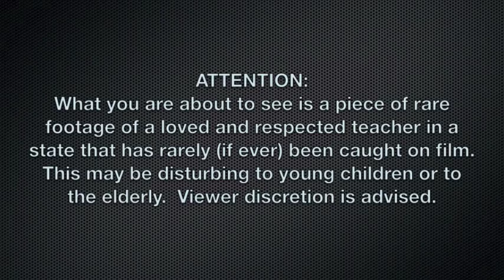"The Gunkel"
Soooo in St. Louis while waiting for the bus to go home, Mr. Gunkel was bored...he began to "feel the music" and when his opportunity rose, he decided to dance behind a random lady without her knowledge. Little did he know, that we were taping the whole thing!!